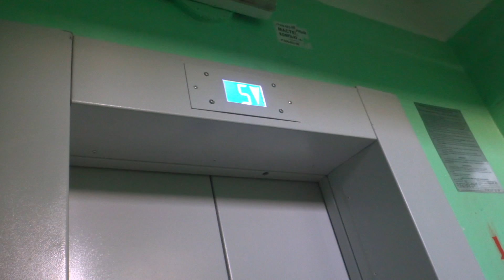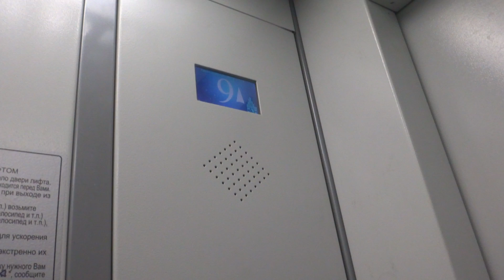Электрический лифт (г. Королев), V=1 м-с, г-п 400 кг (95)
Проспект Королёва 20